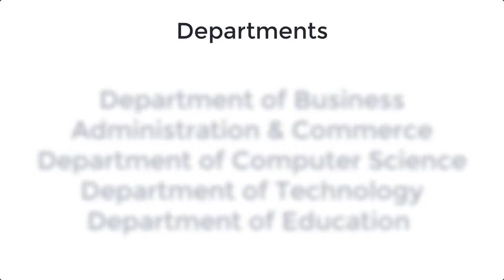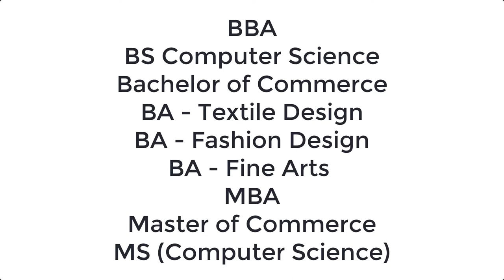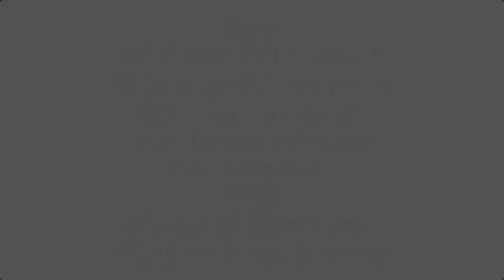Newports Uni Introduction | Newports Uni Course, Admission, Fee | Newports Inst of Com and Eco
Newports uni  introduction. Everything about the newports uni  courses, admission, registration, apply, fee structure, merit list. Also the latest information about the newports institute of communications and economics in Pakistan.